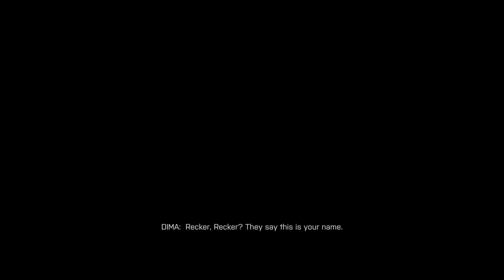BattleField 4 | Walkthrough w/ Andy | PAC!! PAAAAC! ! #5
BattleField 4 | Walktrough w/ Andy | PAC!! PAAAAC! ! #5
Salutare tuturor :D
Se pare ca doamna vip Hannah ne-a tradat, sau asta credem deocamdata, faza este ca Pac s-ar putea sa fie mort, speram ca nu :-s
Putem Strange 1000 like?